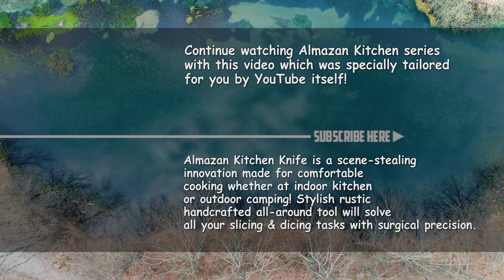Scrumptious Hot Dog Recipe | Cyberpunk Food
Today's recipe is for deep-fried hot dogs that are sure to satisfy your cravings! To begin, grill the hot dogs for a short time before wrapping them up like a mummy in a green blanket filled with plenty of grated cheese. This dish can be made over an open fire or in a regular oven. Bon appetit!